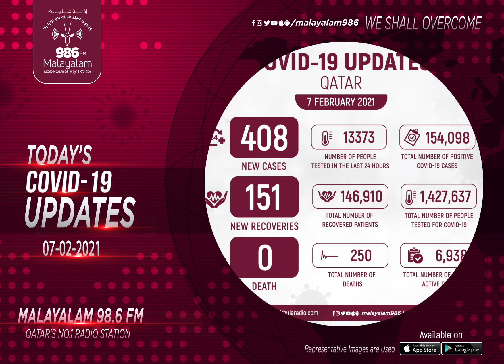TODAY'S COVID-19 UPDATES (07/02/2021) | QATAR | RADIO MALAYALAM 98.6 FM